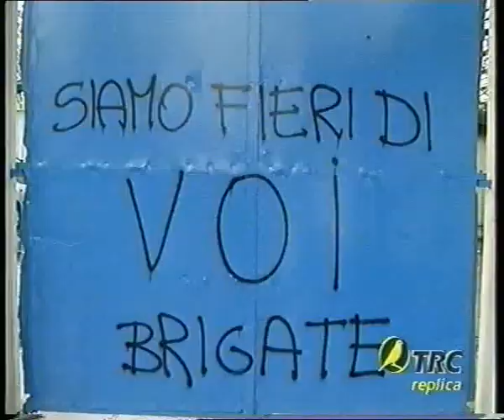Dopo Bologna-Modena 3-0: interviste di TRC.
Interviste tratte dal programma di TRC Modena "Tuttincampo" curato da Antoine. Immagini del derby Bologna-Modena.